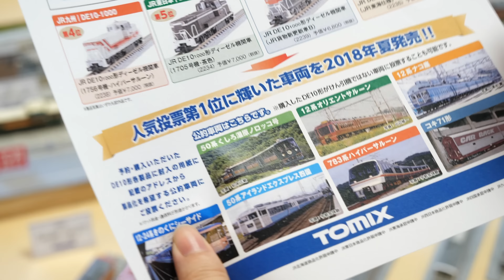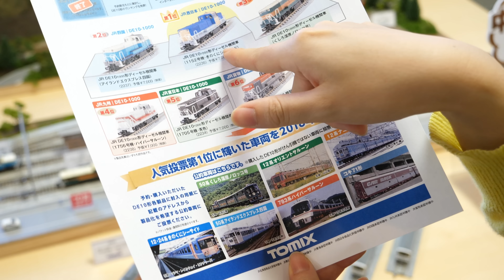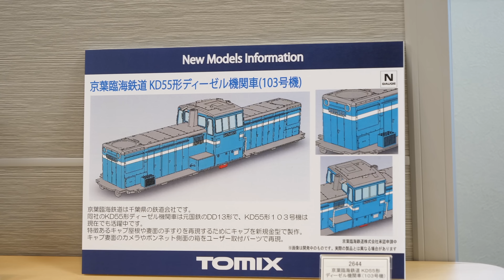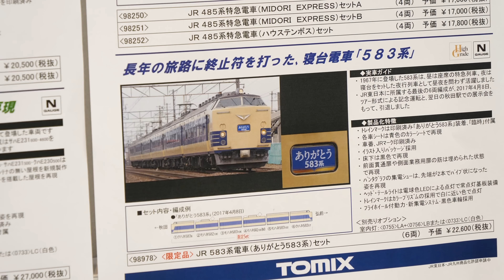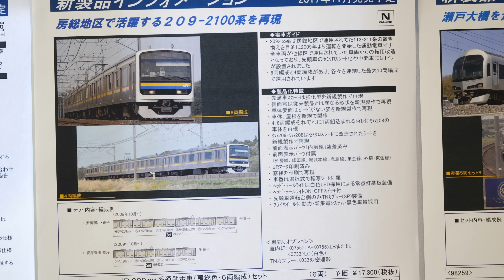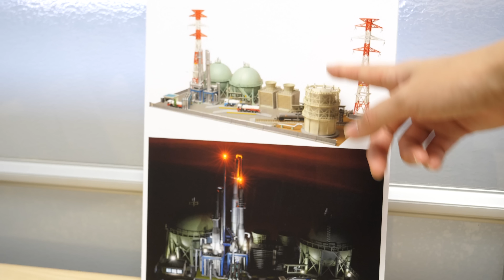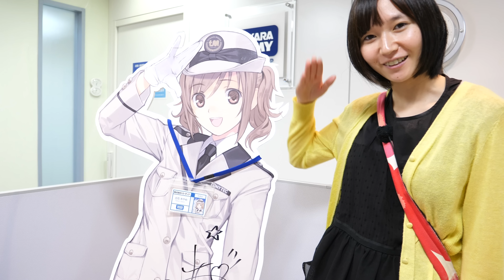トミーテック 2017年夏の新製品展示会に行ってきた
トミーテックの2017夏の新製品展示会に呼んで頂いたので行ってきました。Nゲージのトミックス、バスコレ、鉄コレ、トミカリミテッドヴィンテージの新製品が展示されていました。
トミックスの新制御システムは何本もの列車を同時に走らせてもぶつからない、観賞用に適したシステムでした。

2014年7月に男の子、常陸（ひたち）を産みました。

13歳以下の方がご視聴される際は保護者の方とご一緒にご覧ください。